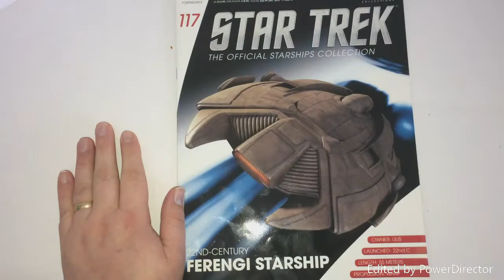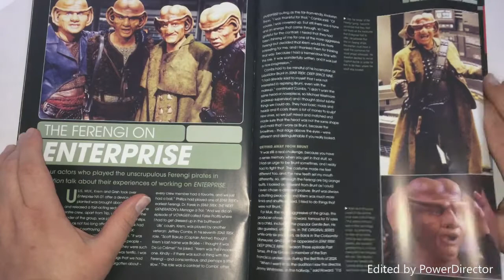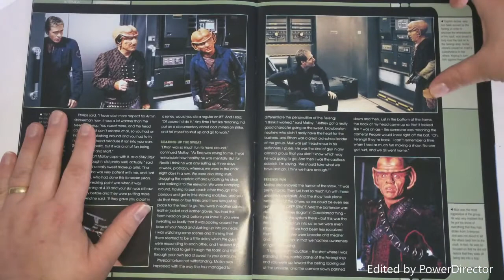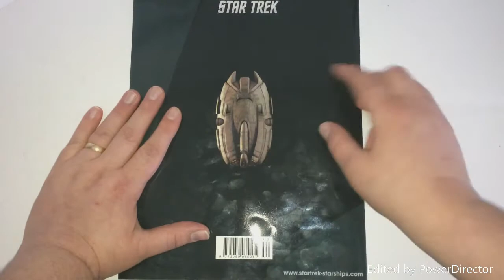Star Trek Starships Collection 22nd-Century Ferengi Starship Issue 117 Review